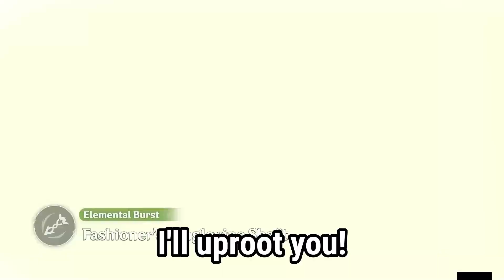Guess This Character by Their Voiceline! - Genshin Impact Quiz eps. 2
How many can you guess?

Please do mention me if theres any mistake you found for better upcoming videos, Mistakes are the best teacher you can get.

Enjoy! Please wait for new videos soon. 🍁

For all content creators, You can use this video as your material for your video(s). Just tag me  @Mapleee  and give the link to the video you use. Thank you! Let's support one another!